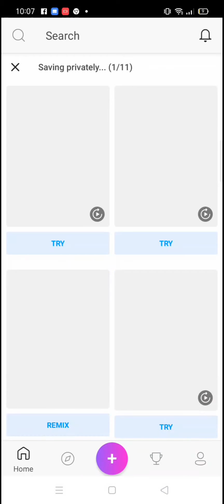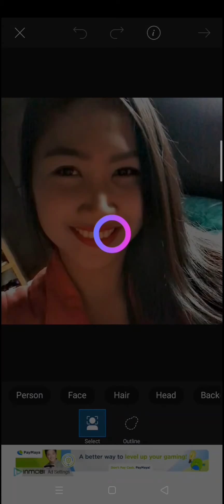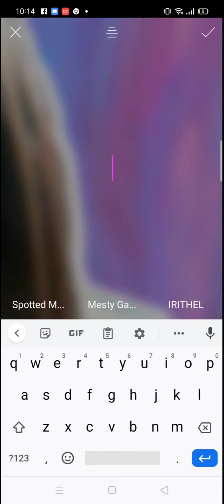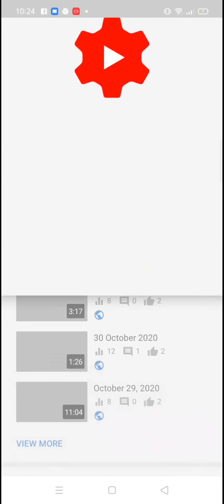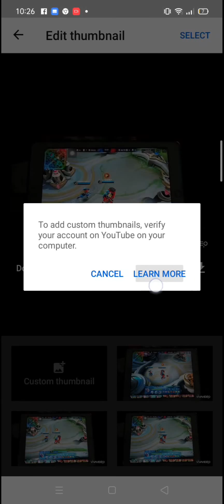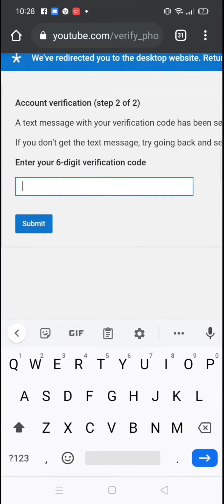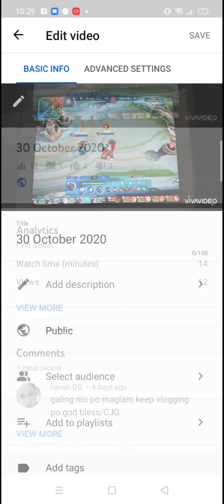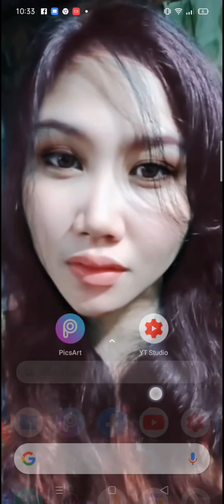PAANO GUMAWA NG THUMBNAIL SA YOUTUBE? AT MAGLAGAY NG THUMBNAIL SA YOUTUBE VIDEO?